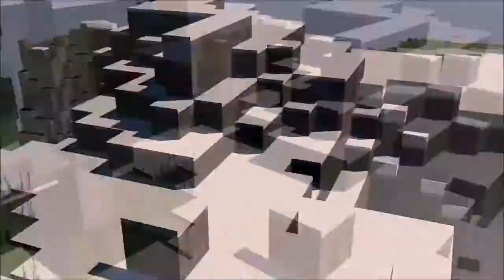Minecraft Survival Games 133 w/ Chuggascaprisun : B4CK F0R G00D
Whats up and hows it going Community?! Parker here with a new Minecraft Hunger Games! The Minecraft Hunger games is a mini game involved with Minecraft and is based of the books and movies of the popular series "The Hunger Games" Remember to TnT that like button and Join the community by hitting the subscribe button!

Server IP: us.mcsg.in